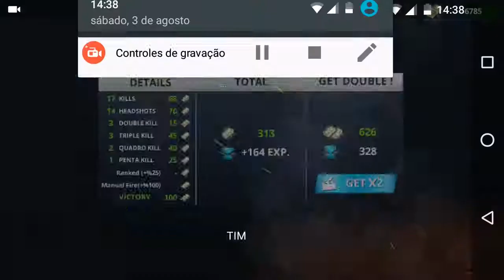SPECIAL OPS MULTIPLAYER g ANDROID #7